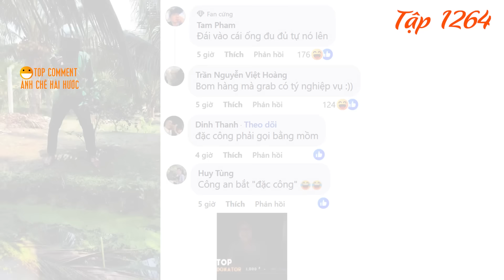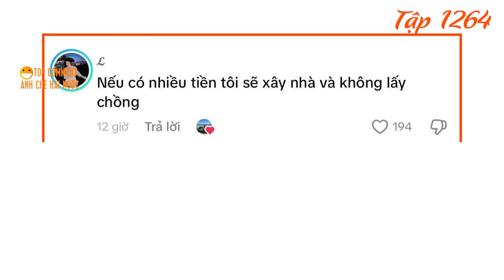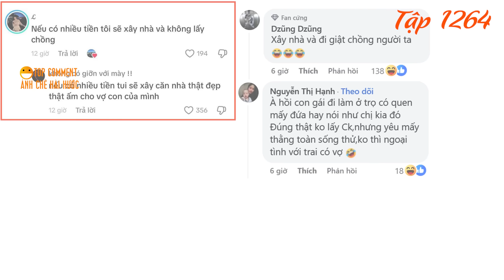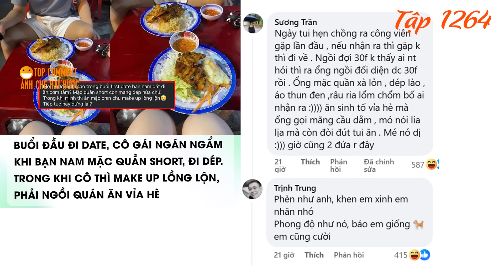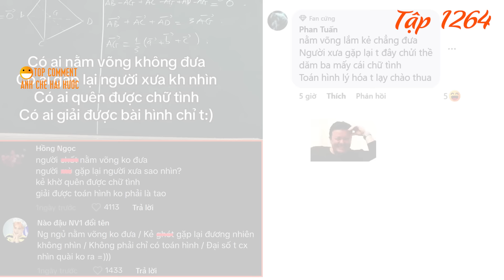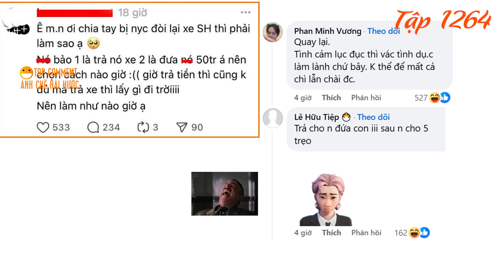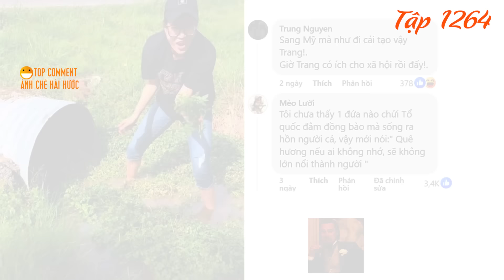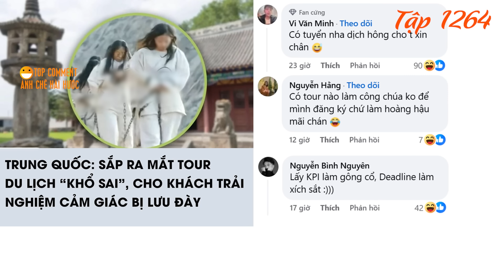Tài xế Grab bị "bom" hàng và cái kết, Độc lạ Trung Quốc: Ra mắt tour du lịch khổ sai, Top Comments